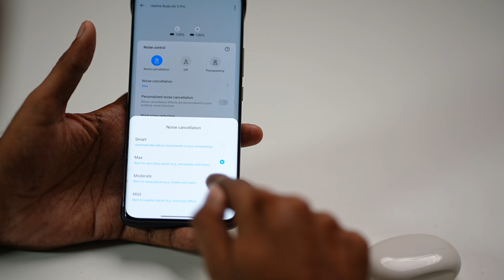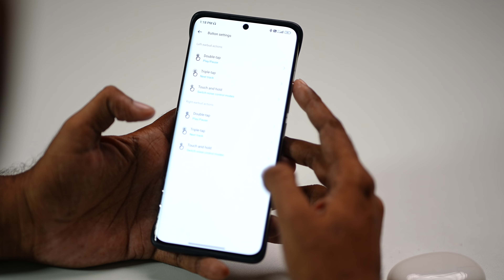Realme Buds Air 5 Review ||మామూలుగా లేవుగా 😱 Best TWS Under 3500 ?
📌Follow Me & ask your Questions